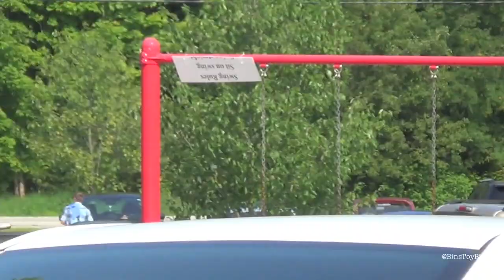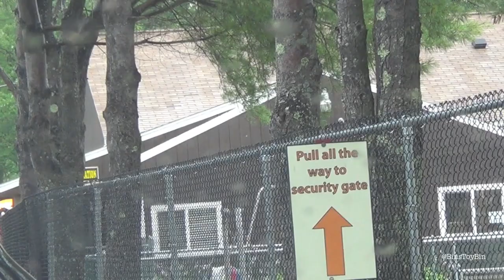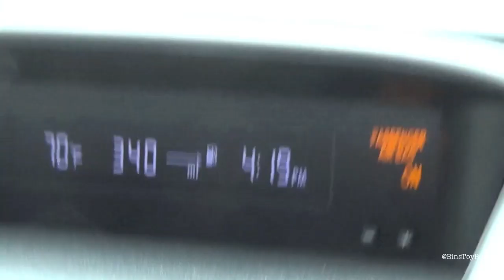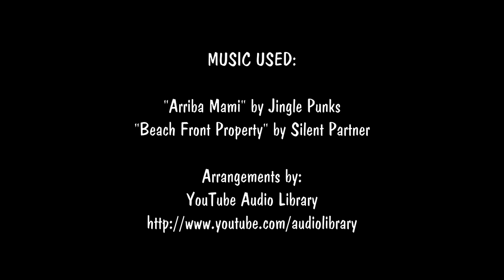Bin's Toy Bin Family Vlog - Another 5k & A Rainy Day! - July 26-27, 2014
Jon runs another 5k and a road trip to the beach doesn't go exactly as planned.

BinsToyBin.com

The Bin's Toy Bin Family Vlogs logo created by Anna Taylor.